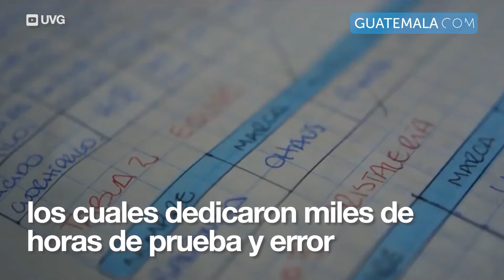¡El primer satélite GUATEMALTECO Quetzal-1 que fue liberado en el espacio!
El Quetzal-1 remontó su vuelo en el espacio y aquí te compartimos los detalles. ¡Qué gran noticia para Guatemala!